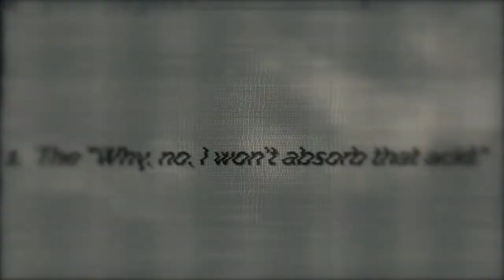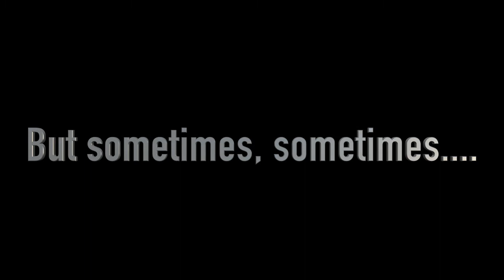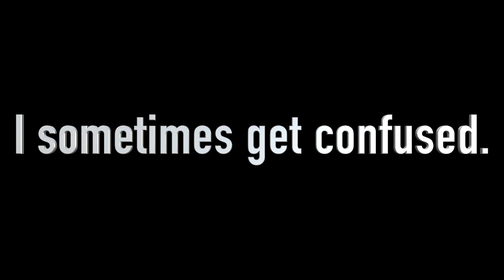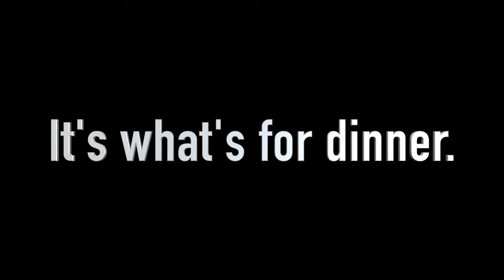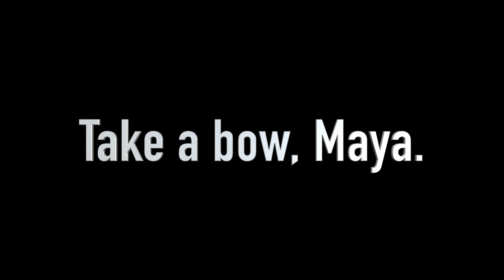Borderlands 2 (PS4) | Raiding with a Siren | Master Gee [lv 80]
This is a new series I'm starting wherein I plan to defeat the raid bosses in Borderlands 2 all by my lonesome, playing as Maya the Siren (at level 80).

Why at level 80?  Because I refuse to go into the OP levels due to the fact that I'd have to refarm all my gear once I reached OP10.  Not going to happen.  Level 80 raid bosses are plenty hard as is.

Master Gee - the victim in this video - is by far (in my opinion) the most aggravating raid boss in Borderlands 2.  I tried to do this legit but got frustrated very fast and decided to hell with it - so it's cheese all the way, baby.